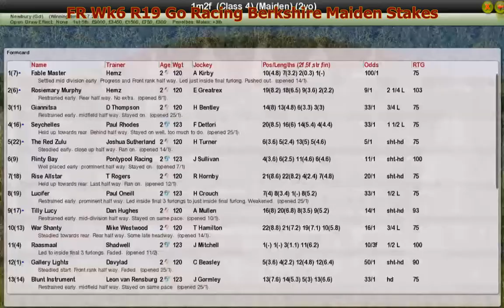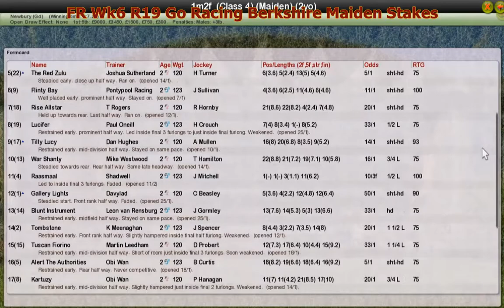FR Wk6 R19 Go Racing Berkshire Maiden Stakes